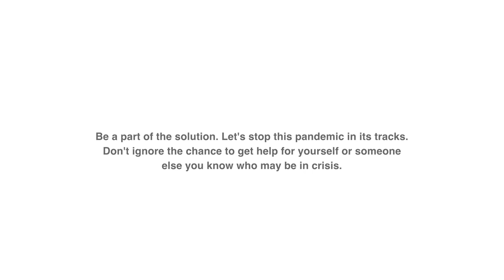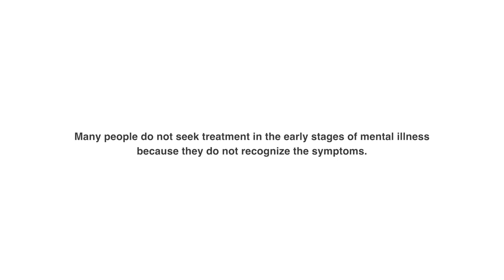The You Rock Foundation: Mitch Arnold of Wayland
Mitch Arnold, frontman of Wayland, opens up to The You Rock Foundation about loosing his dad to a tragic car accident and his early struggles in life.  Some of these struggles lead him down destructive paths and even caused some darker thoughts of self harm, “Digging though and exploring your feelings wasn’t really on the forefront of everybody’s mindset.  I went though my high school years as a very angry individual, upset.”

Mitch shares how he made his way, and eventual fought through these struggles aided by his commitment to music and additional healing methods, “I’ll admit I deal with depression and anxiety, I’m not going to say all the time, but these are human emotions, these are things that happen with people and I have to be really clear, I use exercise an meditation to help myself out of these things.”

Mitch’s words are honest, delivered in an honest way, to truly help those in need of hearing them.  He allows himself to become vulnerable in the spotlight to help others.

Interview conducted by Laura DeSantis-Olsson | Videography by Laura Desantis-Olsson | Edited by Laura DeSantis-Olsson | Music by John Penola

Be a part of the solution. Let’s stop this pandemic in it’s tracks. Don’t ignore the chance to get help for yourself or someone else you know who may be in crisis.

To speak to someone who will understand and help you find the hope your deserve, call The National Suicide Prevention Lifeline, or text 741741 to Crisis Text Line. These services are available 24 hours a day, 7 days a week.

Many people do not seek treatment in the early stages of mental illness because they do not recognize the symptoms. Screening can help.

Screening is an anonymous, free, and private way to learn about your mental health and if you are showing warning signs of a mental illness. Don’t wait to get help, take a free screening, and act Before Stage 4.

Mental Health America | mentalhealthamerica.net